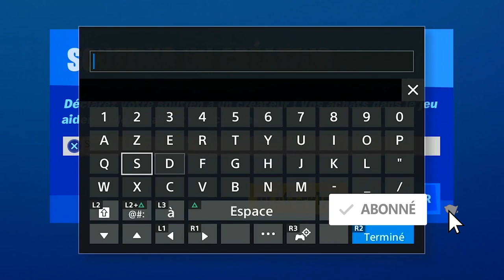DÉTRUIRE DES CONTENEURS MARITIMES À DIRTY DOCKS FORTNITE, ASTUCE DÉFI SEMAINE 10 FORTNITE SAISON 3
▬▬▬▬▬▬▬ • BIENVENUE 😍 • ▬▬▬▬▬▬▬

▬▬▬▬▬▬▬ • PARTENAIRES 💪 • ▬▬▬▬▬▬▬

"SOISCOOLMEC"
"STRIKESOISCOOL"

.▬▬▬▬▬▬▬ • TOP DON 💰 • ▬▬▬▬▬▬▬

▬▬▬▬▬▬▬ • MUSIQUE OUTRO 🎵 • ▬▬▬▬▬▬▬